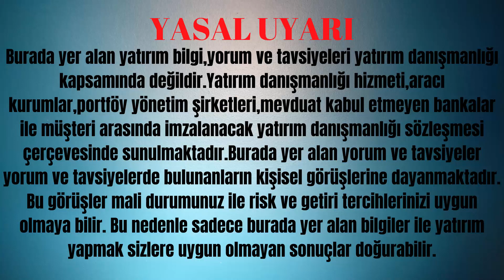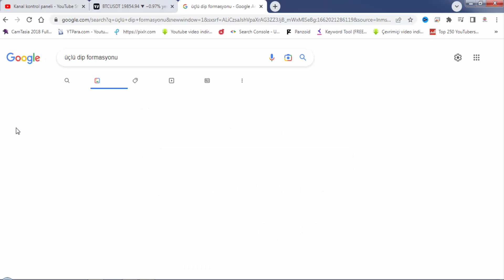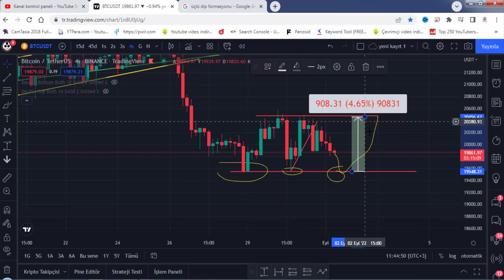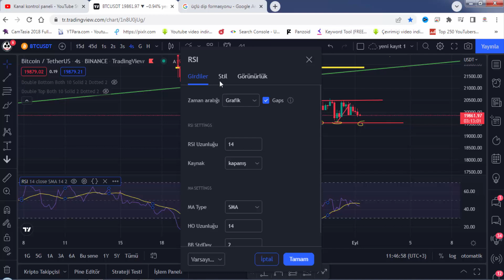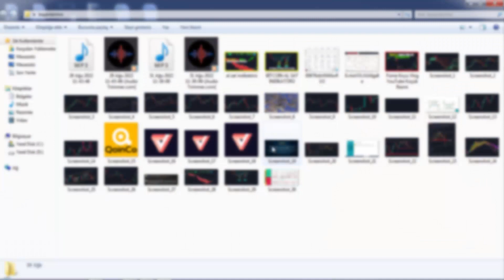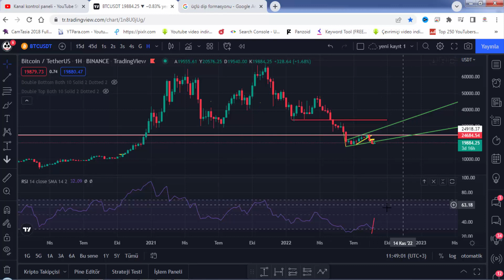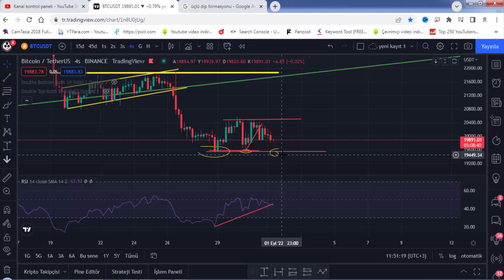BİTCOİNDE YAŞANAN BU FORMASYON VE UYUMSUZLUK YÜKSELİŞ HABERCİSİ OLABİLİR.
Merhaba arkadaşlar bu videomuzda bitcoinin hem güncel durumunu analiz ettik hem ise yaşanan üçlü dip formasyonu ve uyumsuzluktan bahsettik.

Bitcoinde şu an açıkçası  biraz boğalar piyasaya hakim gibi duruyor daha  fazla aşağıya salmıyorlar. Yaşanan uyumsuzluk ve formasyonlara bakacak olursak  yukarı yönlü bir hareket gelebilir. Videoda anlatılanlar yatırım tavsiyesi değildir.